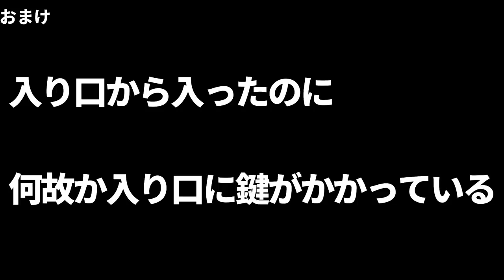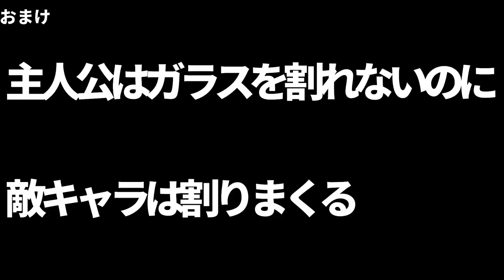ホラーゲームの主人公に怒っている‼‼‼‼‼‼‼